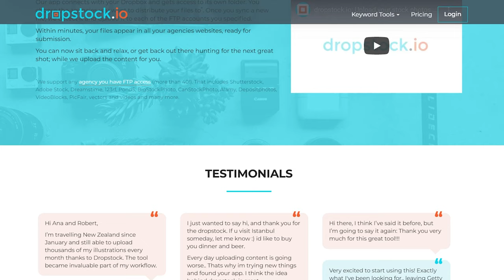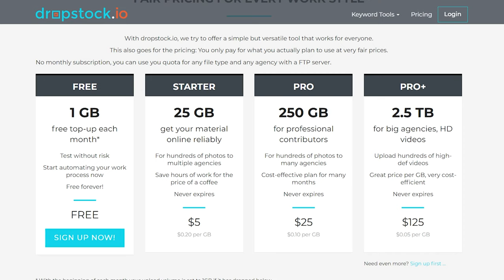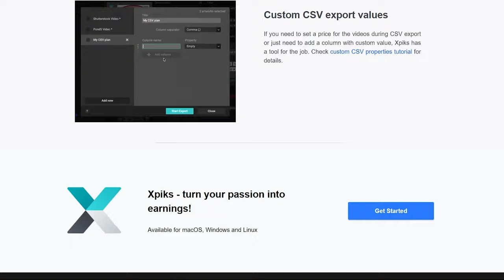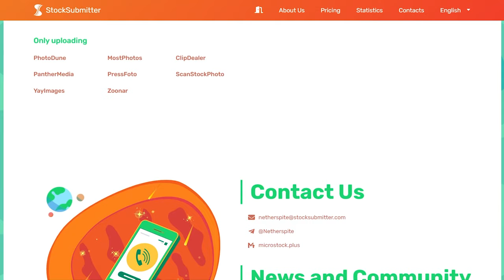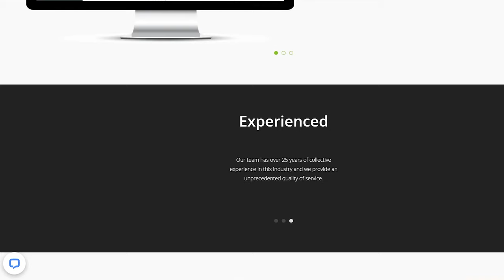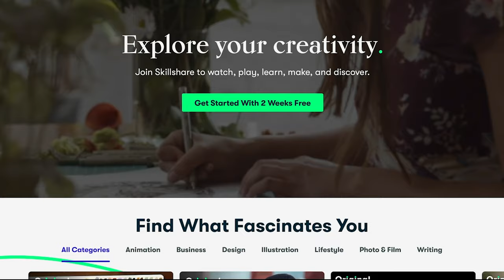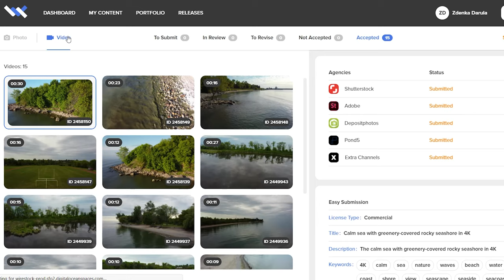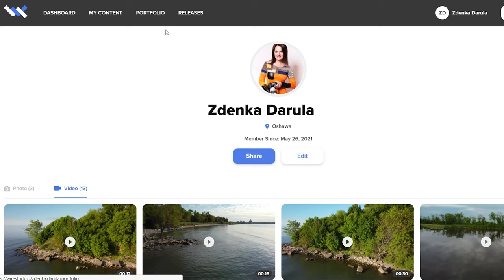I DUMPED IT ON THEIR HEAD! Photo and Video Stock Submissions from 1 place | TOP 5 choices 2021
I dumped it on their head! I mean literally. I have no time to submit to individual stock agencies so I found these Top 5 choices 2021 for Photo and Video stock submissions from 1 place...

00:00 Introduction
02:37 Dropstock
04:12 Xpiks
05:45 Stock Submitter
07:08 Microstock Plus
09:06 Skillshare
09:58 Wirestock

ALL GEAR USED TO FILM THIS VIDEO:
Weeylite RGB LED light on Amazon
Falcon Eyes F7 Light on Amazon

15-45mm lens
DJI MAVIC MINI2
ND filters for DJI Mavic Mini2 (on Amazon)
Microphone Comica BoomX D-D2 on Amazon
Canon M6 Mark II
Viltrox 23mm Lens
Tamron 28-75mm lens
Joby Gorilla Pod
Freewell Glow Mist ¼ filter 67mm
Freewell VND X Mist filters Light
Monopod VM20 (on Amazon)
Moza Slypod E
Moza AirCross 2 Gimbal
Viltrox Speedbooster
50mm lens
iFootage Monopod
70-200mm EF Lens
Freewell 77mm Variable ND filters 2 pack

DJI Osmo Mobile 4
MOZA MINI-P
Moment Case
Moment Anamorphic Lens
Moment Counterweight
Ring Clamp Adapter DJI Osmo Mobile 3 on Amazon
Ulanzi Lens Filter Adapter on Amazon
Ulanzi Counterweights on Amazon
52mm-77mm step up ring on Amazon